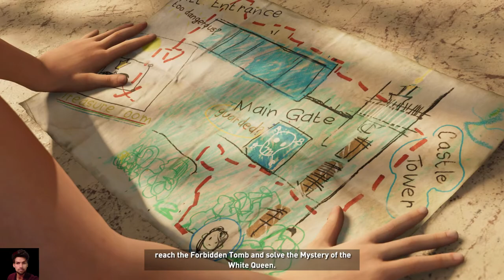Shadow of the Tomb Raider (Hindi) Walkthrough Gameplay - Part 3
In this video i go through shadow of the tomb raider (Hindi) Walkthrough Gameplay part 3.

Shadow of the tomb raider gameplay in hindi
explanation full story.